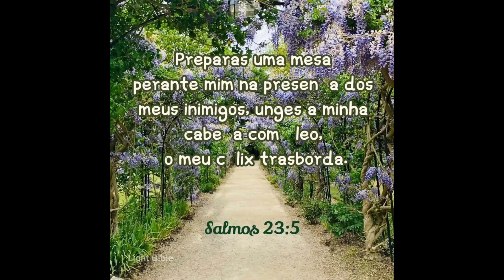Mensagem Bíblica e oração Salmos 23:5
Todas as imagem usada no vídeo são gratuitas, com permissão de utilização pelo site Pixels

Preparas uma mesa perante mim na presença dos meus inimigos, unges a minha cabeça com óleo, o meu cálix trasborda.
Como cristãos, não precisamos nos preocupar com as pessoas que se opõem a nós. Mesmo se temos inimigos, é importante que não sejamos inimigos de ninguém, que tenhamos a caridade nos nossos corações. Deus nos protege e nos leva a prosperar na presença dos nossos inimigos. Não precisamos rezar para que o fogo os consuma – eles também são pessoas. Só precisamos continuar a rezar por eles e esperar que eles virem as suas vidas e também se entreguem ao amor de Deus.
Oração: Querido Deus, eu gostaria de pedir a Tua graça para as pessoas que se consideram minhas inimigas. Pai, não desejo que pereçam, mas que venham a conhecer a Ti. Peço que elas possam sentir o Teu amor e a Tua bondade, Senhor. Em nome de Jesus, amém.